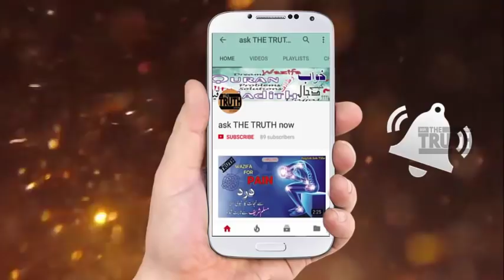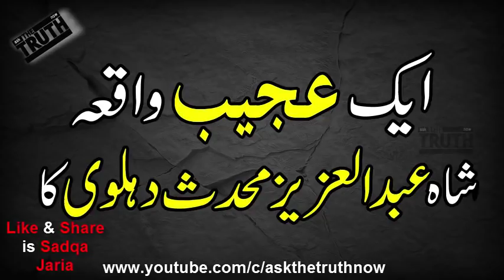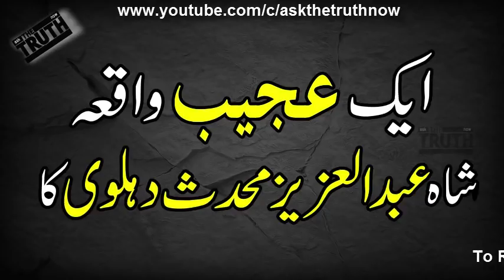Ajeeb Waqiat - Shah Abdul Aziz Muhaddis Dehlvi - شاہ عبدالعزیز محدث دہلوی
Assalam-u-alaikum,
Dosto is video main Ajeeb waqiat main say aik waqia zikr kia hy jo k shah abdul aziz muhaddis dehlvi k zamane m pesh aya or shah abdul aziz dehlvi k pass laya gya. is waqia main alam barzakh k bary main bataya gaya hai.

For reveal authentic wazifa please click link below, ( مستند وظائف )